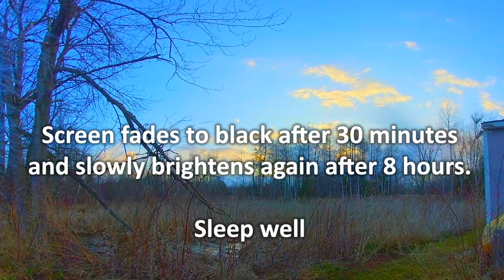DEEP SLEEP with BLACK SCREEN | Frogs At Dusk | 10 Hours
Frog sounds at dusk. So soothing. Screen fades to black after 30 minutes and slowly brightens again after 8 hours.

Sleep well .

1. SOURCE:  include a link to this video
2. CREATED BY:  include a link to this channel